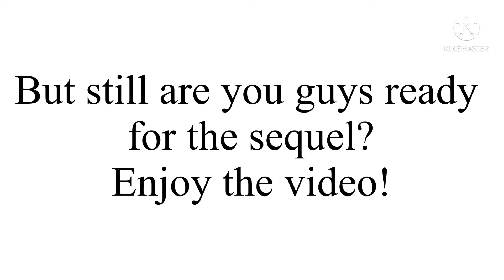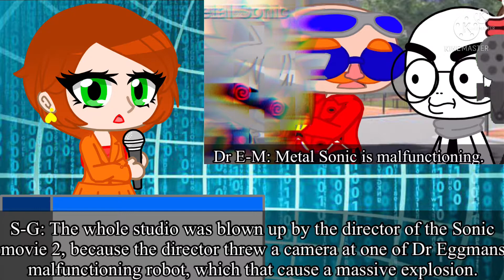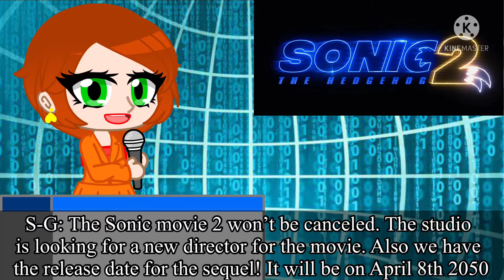Sonic movie 2 behind the scenes be like | Gcmm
Btw this video was somewhere made when there where behind the scenes images. So we had no idea what the sequel will be about. So I made a video about behind the scenes stuff but it’s even funnier. Also Sonic movie 2 is coming! I also thought I would post this video as a 800 subs.
Sonic, tails, and Knuckles are playing in the movie but everything goes wrong find out by watching this video.

Characters:
Sonic
Tails
Knuckles
Director
Amy
Dr. Eggman
Metal Sonic
Amy rose
Tom
Maddie
Scarlet Garcia

Apps used:
Gacha club
Kinemaster
Uberduck
Picsart
IbisPaint